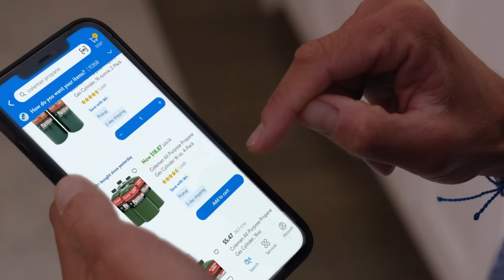Former NFL QB Dan Orlovsky Shows Off The PERFECT Tailgate! 🏈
Now that Dan Orlovsky is retired, he’s becoming a pro at tailgating. Join the broadcaster and the Orlovsky family for the perfect tailgate with delicious burgers on the Coleman grill, refreshing Dr Pepper, and football action on the TCL TV. @Walmart